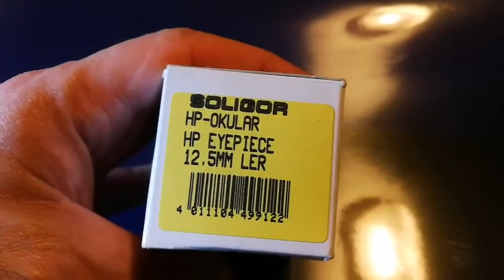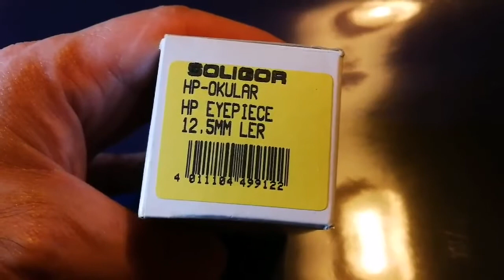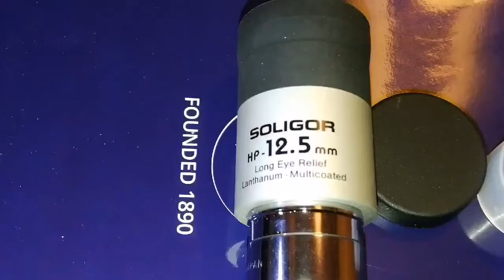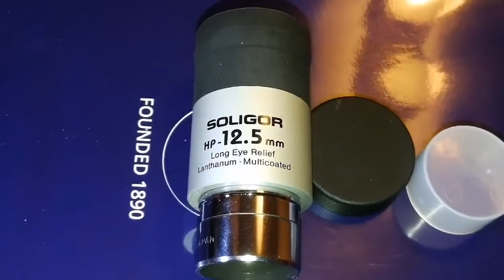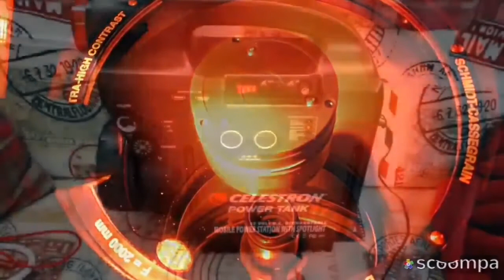Soligor- Vixen LV Lanthanum Oxide Glass Eyepiece/12.5mm Long Eye Relief (LER)/ Unboxing & Review